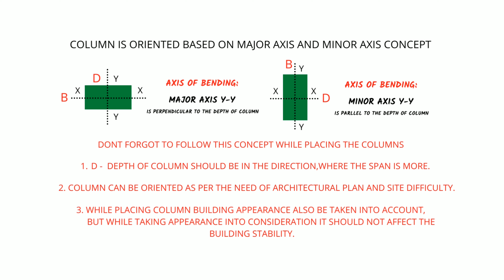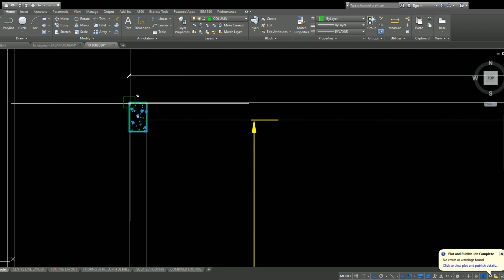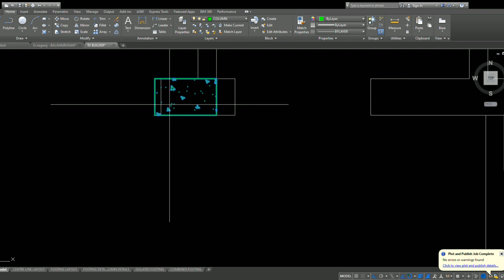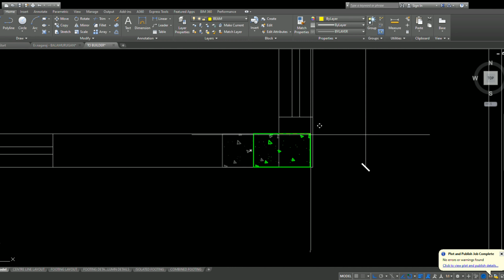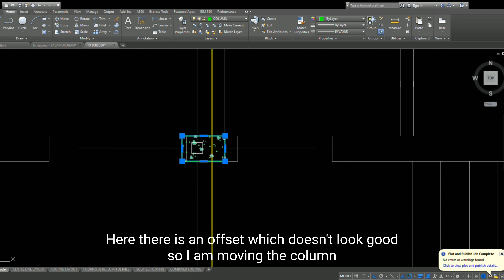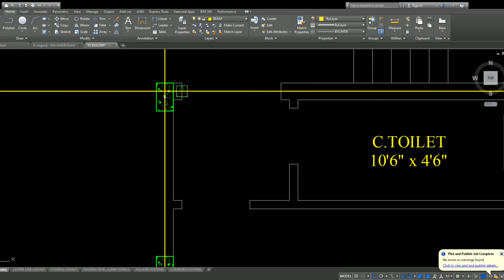Column position and orientation for simple residential building plan in easy way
Welcome to Kavin Associates!!

In this video you can learn about how to place the column in building plan in easy and simple way...

Share this knowledge to your friends and learn new things everyday and make your skills stronger.